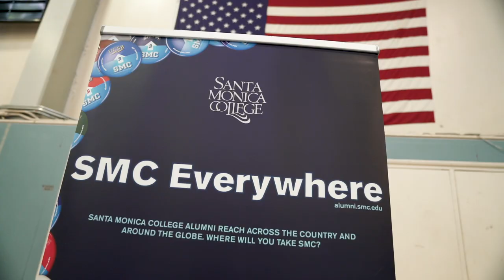2019 Graduation Highlights - Santa Monica College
This year, 5,905 SMC students received 9,110 degrees and certificates!

The youngest two graduates are 17 years old and the oldest graduate is 85 years old

California's #1 transfer college for 25+ years! Tops in transfers to UCs, USC & LMU. A world-class education and endless possibilities.